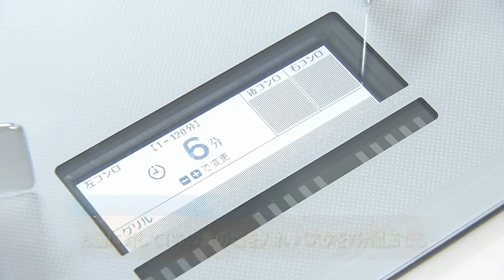スモークサーモンと帆立貝柱のクリームソースパスタ(2014年12月3日放送)